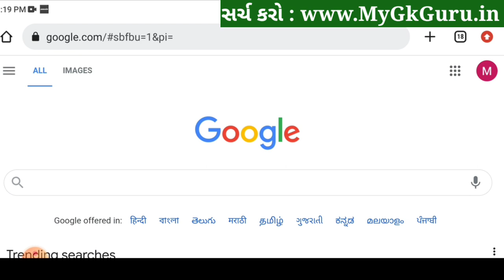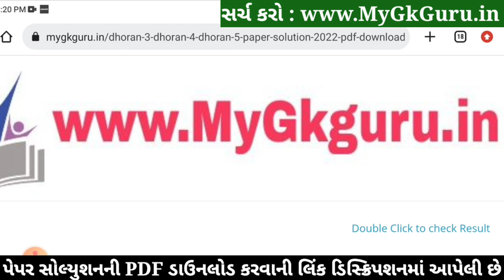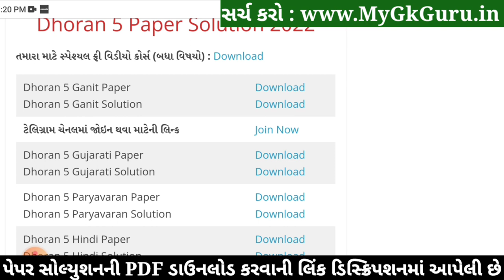Dhoran 5 Maths Paper Solution 2022 STD 5 Ganit | STD 5 Maths Paper Solution 2022 40 Marks October